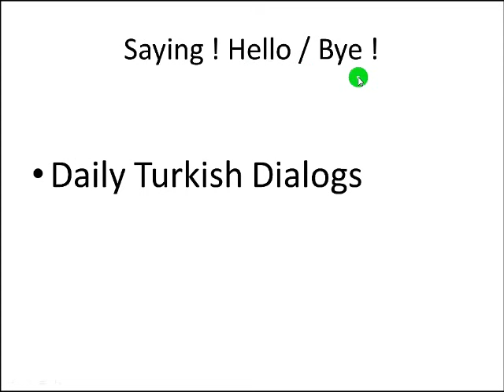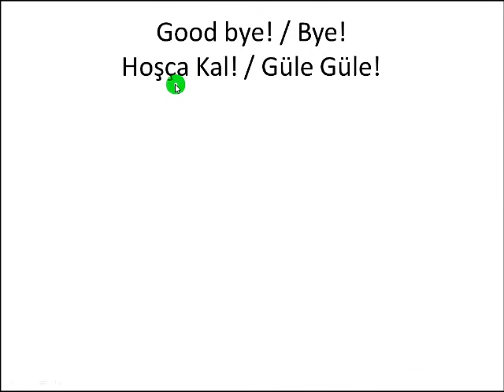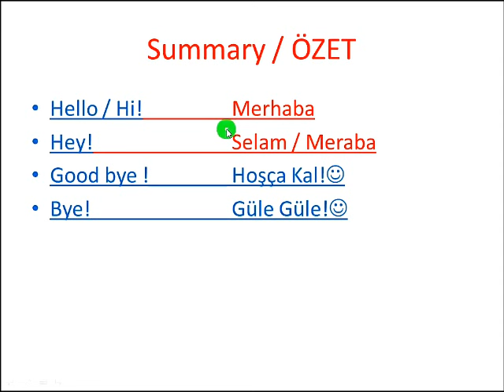TURKISH LESSONS 2.HOW TO SAY "HELLO , HI ,GOODBYE" IN TURKISH-GREETINGS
TURKISH LESSONS 2 - IN THIS LESSON, I WILL HELP YOU LEARN TO SAY  How to say Hello-Hi & Goodbye; Merhaba ve Hoscakal- learn how to pronounce Turkish words correctly!